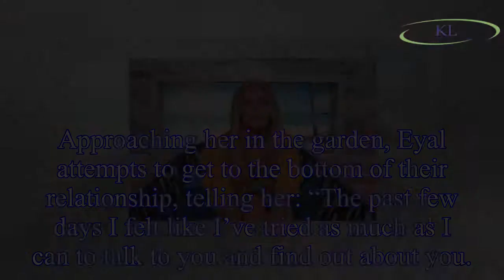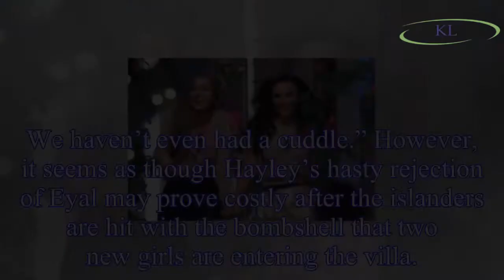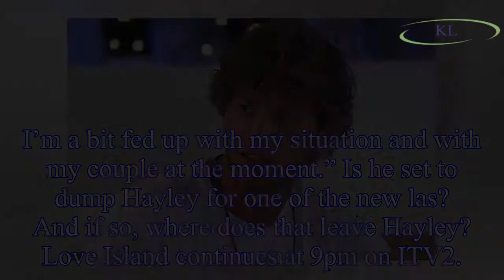Love Island 2018: Eyal Booker set to DUMP Hayley Hughes ahead of bombshell twist as new girls Rosie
Love Island 2018: Eyal Booker set to DUMP Hayley Hughes ahead of bombshell twist as new girls Rosie and Georgia join the villa
Love Island contestant Eyal Booker looks set to change his mind about Hayley Hughes ahead of the bombshell twist involving new girls Rosie Williams and Georgia Steel.
The former model coupled up with